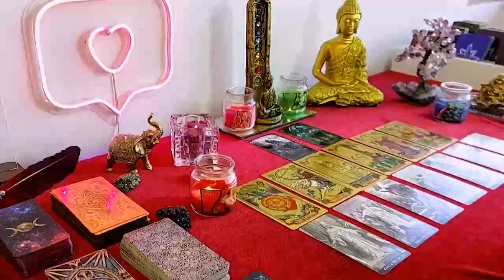PISCES JANUARY 2024 LOVE TAROT "WTF ARIES YOU MAY NOT KNOW THIS BUT SOMETHING SERIOUS IS COMING!"